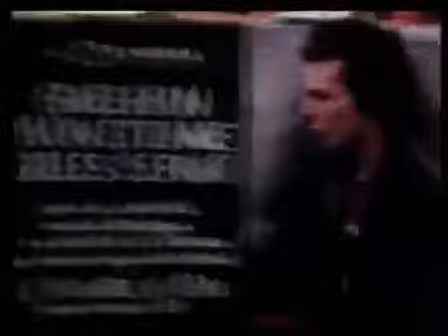Steve Jones - Lonely Boy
WHY NOT SUPPORT YOUR YOUTUBE CHANNEL BY BUYING ME A COFFEE AT
Stephen Philip Jones (born 3 September 1955) is an English guitarist, best known as a member of the punk band Sex Pistols. Following the split of the Sex Pistols, he formed the Professionals with former bandmate Paul Cook. He has released two solo albums, and worked with Johnny Thunders, Iggy Pop, Cheap Trick, Bob Dylan and Thin Lizzy. In 1995, he formed the short-lived supergroup Neurotic Outsiders with members of Guns N' Roses and Duran Duran. He played with Suicidal Tendencies frontman Mike Muir's Cyco Miko, which is still an ongoing project. Jones was ranked #97 in Rolling Stone's 2015 list of the "100 Greatest Guitarists of All Time